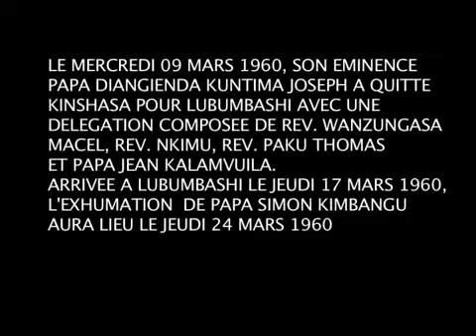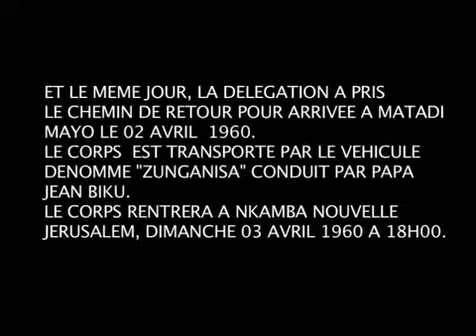VIVE LE 02 AVRIL 1960, MATADI MAYO